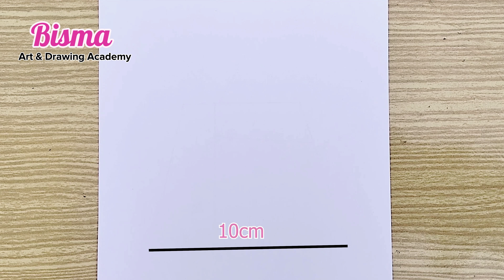Hand Drawing || How to draw a hand holding earphones || Drawing Tutorial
► Used things
► Pencil - HB - 4B - 8B
► Paper -  (Aa) A5 Size
► Blending stump ( you can use tissue paper or cotton stick )